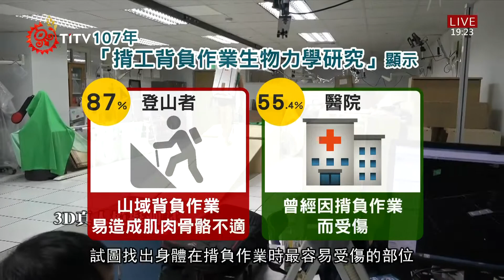首份高山協作員安全指引 控制負重30公斤內 2021-09-13 IPCF-TITV 原文會 原視新聞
台灣壯闊的高山美景，是不少山友們想征戰百岳的契機，而高山協作員更是許多山友們，登山築夢的推手。但依據勞動部勞動及職業安全衛生研究所，07年「揹工背負作業生物力學研究」的問卷調查顯示，有87%的高山協作員認為，山域揹負作業是一件很容易造成肌肉骨骼不適的工作，更有55.4%曾經因揹負作業而受傷，因此勞動部研究團隊，就實際到合歡山、嘉明湖這些高山區域，和高山協作員們做現地實驗，瞭解現況。

用雙肩揹負重物超過30公斤，對高山協作員的肌肉骨骼會有甚麼負面影響呢?

揹負過重，一不小心就會造成永久性傷害，目前高山運補作業，大多都還是仰賴高山協作員運作，而劉組長也指出，為了避免勞資雙方發生爭議，新訂定的指引中也提到，應採書面約定給付報酬和提供意外保險等，確保雙方權益，而揹負相關裝備也在研發中，盼能維持或輔助揹負作業能力。